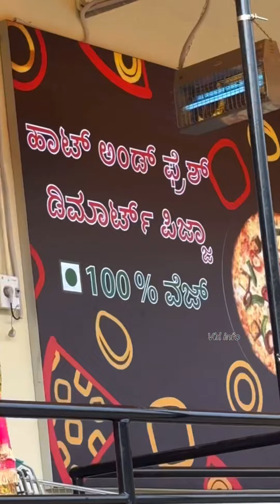😋New Dmart 🍕Pizzas Launch - Taste🧐 Test and Review"🤔Dmart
"Join us as we taste and review the latest pizza offerings from Dmart! Watch as we try out the new flavors and share our thoughts on the taste, quality, and overall value of these exciting new pizzas. Whether you're a pizza enthusiast or just looking for a delicious meal, this review will help you decide if the new Dmart pizzas are worth a try!"